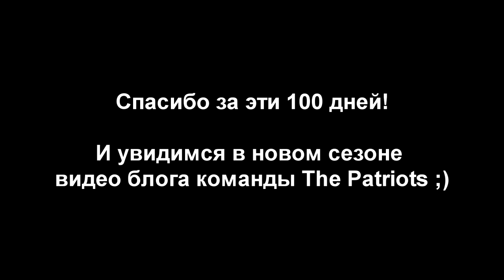моястодневка | @wasd | День 100. Вот и всё!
Последний день программы и последний день года. Последний сбор команды The Patriots и последняя тренировка в уходящем году. Последняя пицца и последний прекрасный иван чай. Последняя площадка.

Было здорово, а это значит, что мы обязательно вернемся!

◄ Приложение  ►

◄ Магазин WORKOUT  ►

Лучшие товары для тренировок дома и на улице! Перчатки, утяжелители, резиновые петли, домашние турники и много всего другого.

WorkOut - уличное фитнес направление, объединяющее уникальный подход к тренировкам, философию многостороннего развития личности и социальную активность. Подробнее можно узнать на официальном сайте